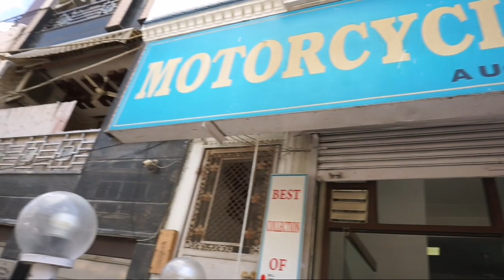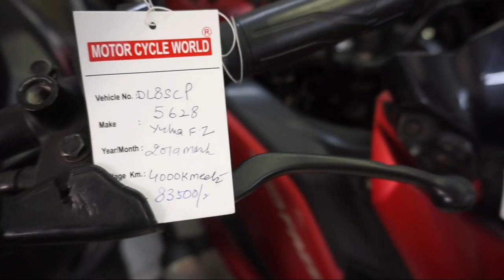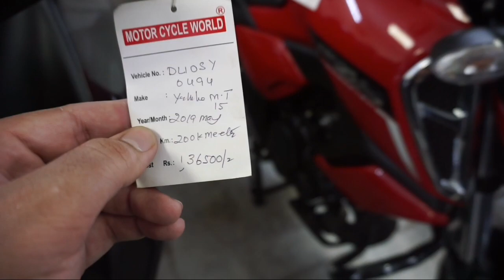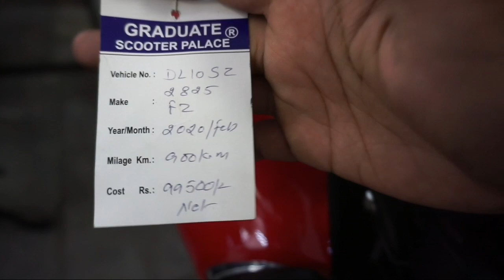Second Hand Bike in Delhi | Used Bike in Delhi | Karol Bagh Bike Market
Royal Enfield Bike Market | Himalayan | Bullet Classic | Bullet Electra | Bajaj Avenger | Cheap Bike

SHOP ADDRESS : Graduate Motors - D-80, Ashok Nagar, New Delhi, Delhi 110027